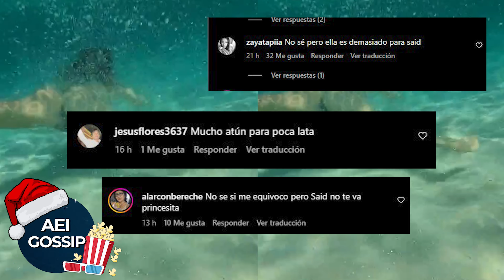FANÁTICOS ADVIRTIEN A ALEJANDRA BAIGORRIA Y DESTRUYEN A SAID PALAO.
Los usuarios dejaron comentarios que alejandra es mucho para said Palao en las publicaciones del instagram de la rubia.